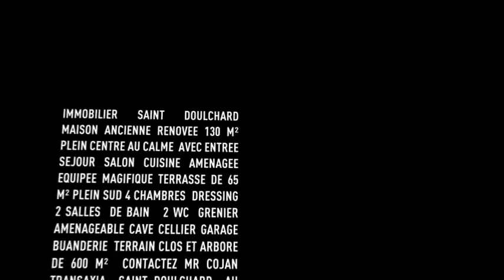TOUT LE CHARME DE L'ANCIEN